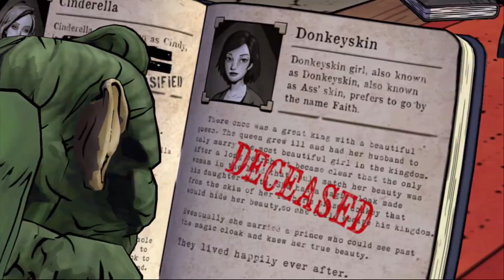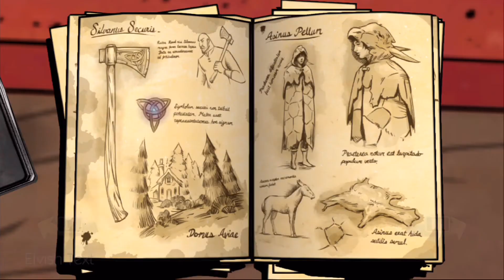The Wolf Among Us - Episode One: Faith - Part 3 - A Few Good Toads